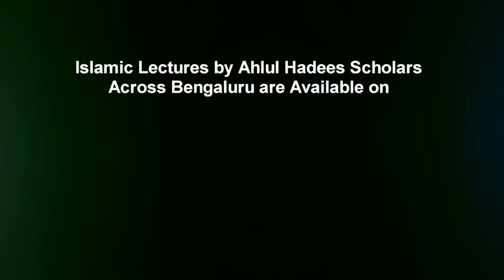Sutre Ke Ahkaam Wa Masaail by Shaykh Mohammed Azharuddin Madani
Sutre Ke Ahkaam Wa Masaail by Shaykh Mohammed Azharuddin Madani from the Workshop - Namaaz Ke Ahkaam Wa Masaail (Part 3) held on 11th Feb 2018 @ Masjid e Sumaiyah, Shampur Main Road, Arabic College Post, Bengaluru, India.